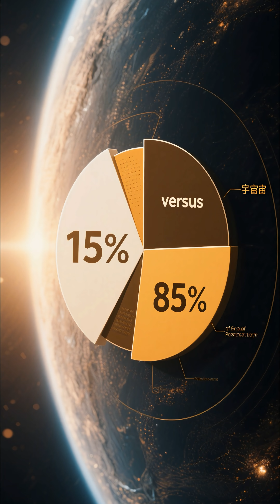The 85% Problem Nobody Can Solve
Join us as we delve into the mysterious world of dark matter, a phenomenon that has puzzled scientists and astronomers for decades. What's REALLY Going On With DARK Matter? Get ready to have your mind blown by the latest revelations and insights into one of the biggest mysteries of our time. Whether you're a science enthusiast, a curious learner, or simply someone who loves to explore the unknown, this video is for you. So, let's dive in and explore the fascinating world of dark matter together.